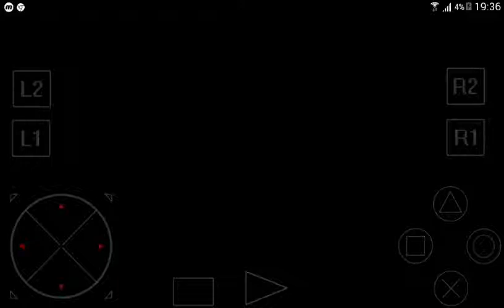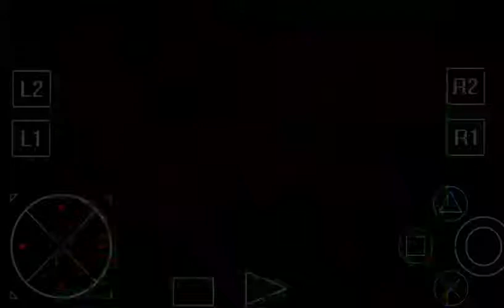[#6] Beli Brush/Sikat - Harvest Moon: Back To Nature Bahasa Indonesia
Jika Teman2 Juga Belum Mempunyai Emulator Epsxe + Biosnya, Teman2 Bisa Juga Download Linknya Yang Sudah Di Siapin Di Bawah Ini.

Kalau Teman2 Belum Tau Cara Install Apk Emulatornya Teman2 Bisa Nonton Video Lainya Di Channel Ini Atau Teman2 Bisa Lansung Klik Link Di Bawah Ini.